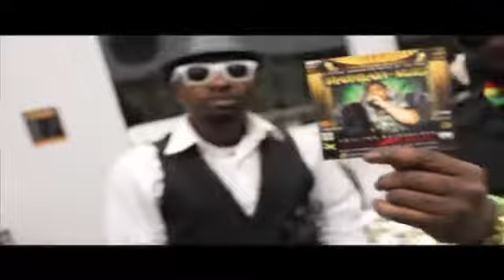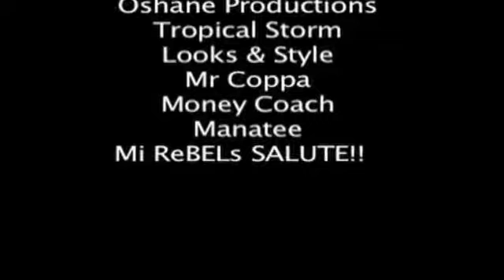Fail Video SMH -Want Your Love Dainjahrus Feat. Mr. Coppa